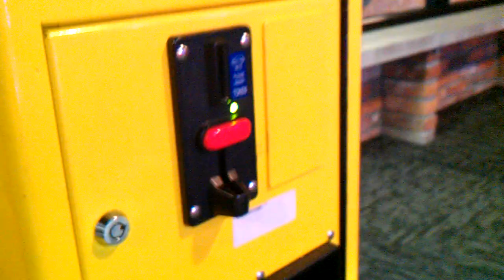Toy Soldier Claw Machine@ Gophers Grill That is pretty loud and sounds good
alright this video was filmed yesterday mornng at my local gophers grill here i anaged to talk the vendor in turning up the sound and he turned it up a little loud lol and let me film a video with it loud  i love the music this machine plays no i dont own the rights to it either